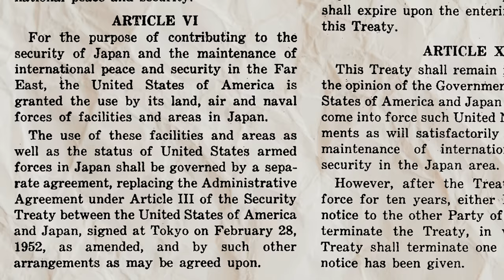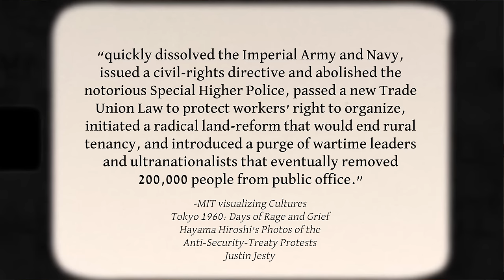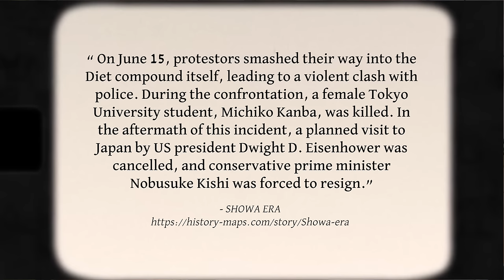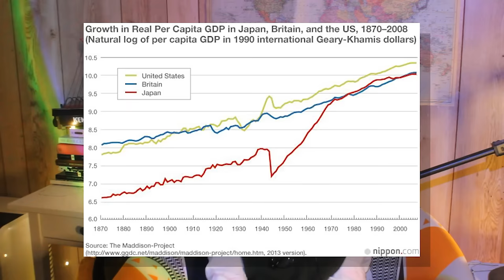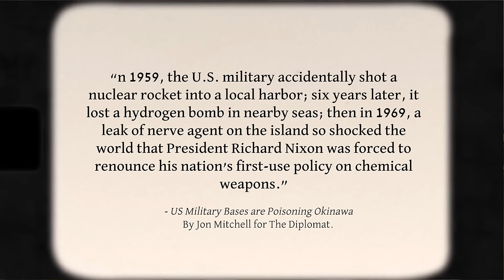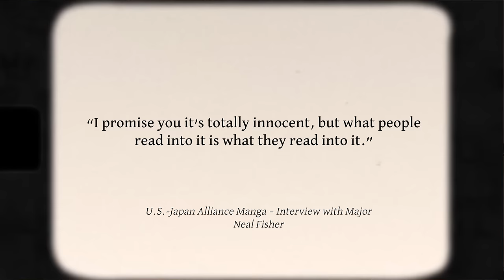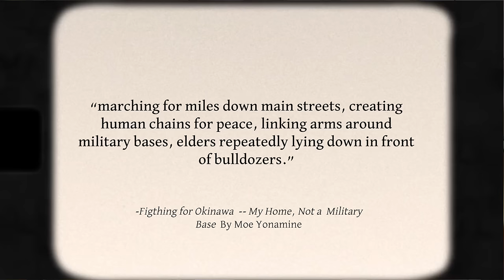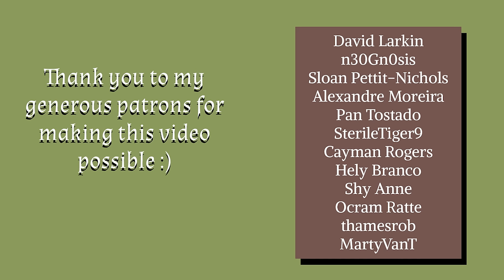This Manga Was Made by the US Military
Sources:
1) “5-11 Labor Movement.” 国立国会図書館―National Diet Library,
2)THE CONSTITUTION OF JAPAN, japan.kantei.go.jp/constitution_and_government_of_japan/constitution_e.html.
3)Johnson, Chalmers, et al. “THE CIA AND JAPANESE POLITICS.” Asian Perspective, vol. 24, no. 4, 2000, pp. 79–103. JSTOR,
4)Mitchell, Jon. “US Military Bases Are Poisoning Okinawa.” – The Diplomat, The Diplomat, 12 Oct. 2020,
5)MIT Visualizing Cultures, visualizingcultures.mit.edu/tokyo_1960/anp2_essay01.html.
6)Journal, The Asia Pacific. “AMPO in Crisis? US Military’s Manga Offers Upbeat Take on US-Japan Relations？The Asia-Pacific Journal: Japan Focus,
7)Project, Zinn Education. “Fighting for Okinawa - My Home, Not a Military Base.” HuffPost, 27 July 2017,